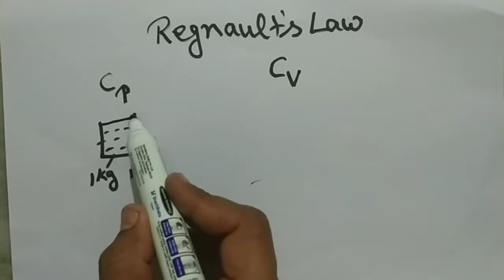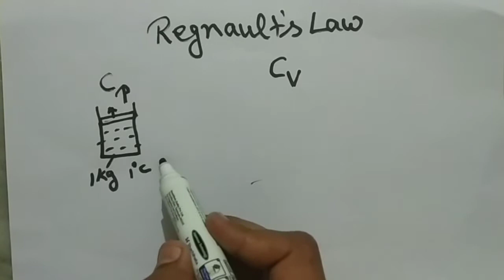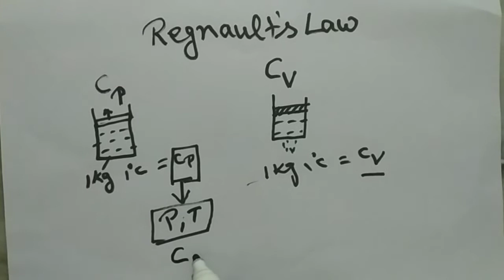Regnault's law || Thermodynamics || Hindi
regnaults law in hindi
regnaults law of thermodynamics in hindi
regnaults law formula,what is regnaults law

regnault''s law in hindi
regnault''s law of thermodynamics in hindi
regnault''s law formula,
what is regnault''s law

define regnault''s law in hindi
define regnault''s law of thermodynamics in hindi
define regnault''s law formula,
define what is regnault''s law

What is regnault''s law in hindi
What is  regnault''s law of thermodynamics in hindi
What is regnault''s law formula,
What is what is regnault''s law

Gas Laws, Boyle's Law, Charles Law,Regnaults Law,Avogadro Law